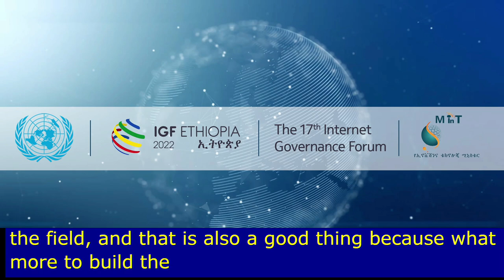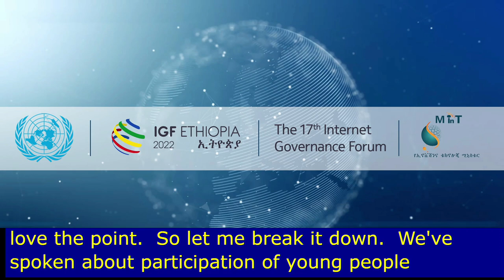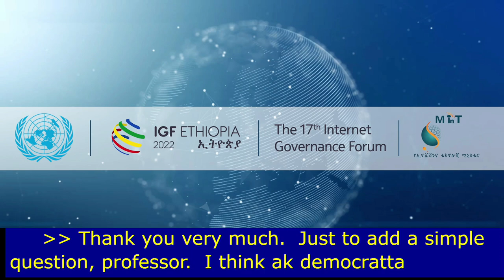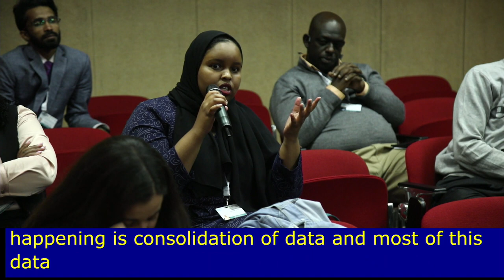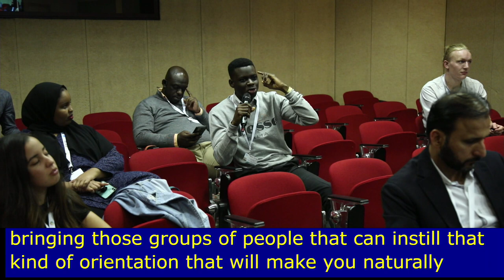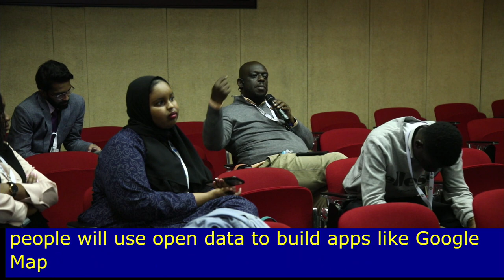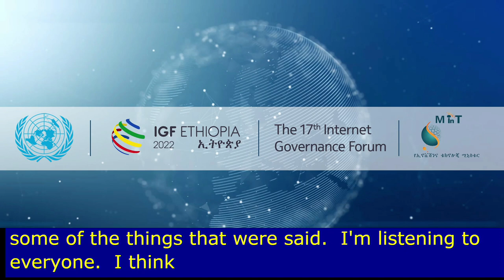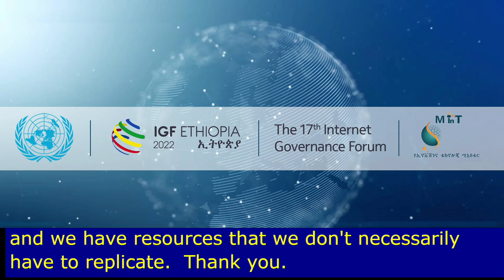IGF 2022 - Day 0 - PBR - Net Ideathon Reimagining Youth Participation in Internet Policy Spaces